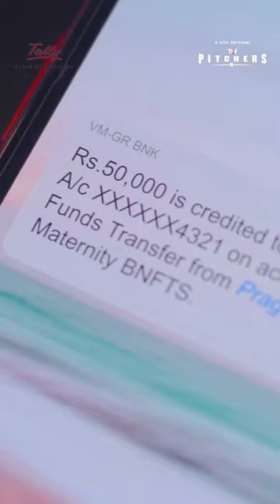Pitchers Leadership Traits | TVFPitchers Streaming On ZEE5